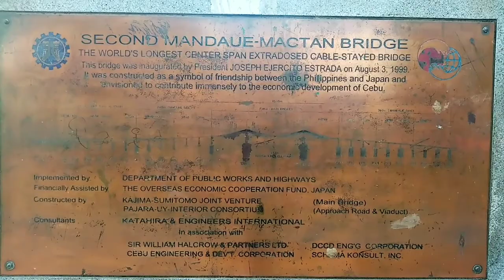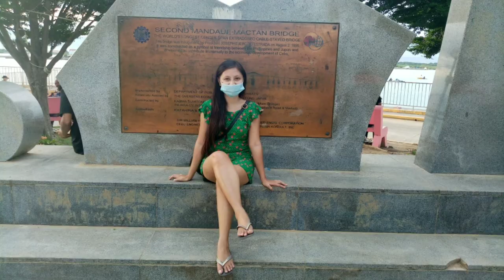SA ILALIM NANG TULAY | UNDER THE BRIDGE | REFRESHING A DAY || Orizjona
Under the bridge,it's a playground to everyone.
It's a refreshing and relaxing day .